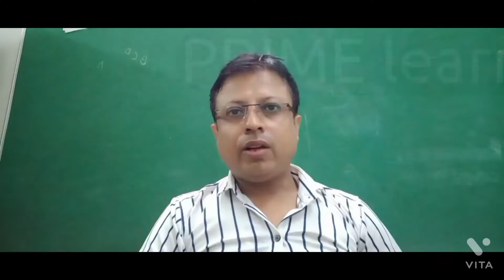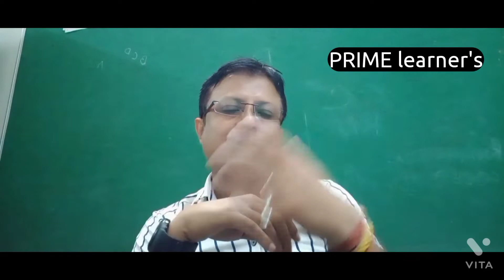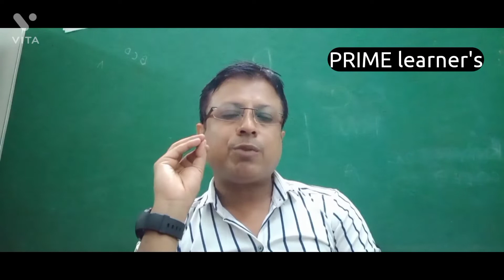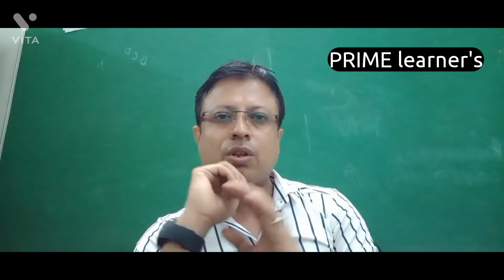POST COLONIAL LITERATURE BA 6TH SEM ENGLISH HONOURS , CORE PAPER, ENG-HC-6026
FACEBOOK PAGE RAMDHENU, THE COLOUR OF LIFE